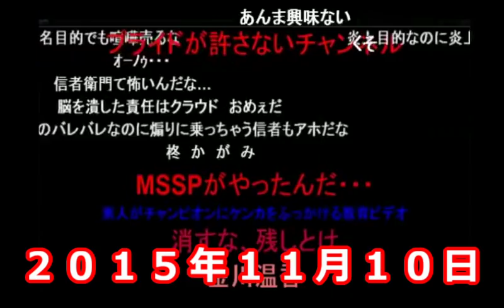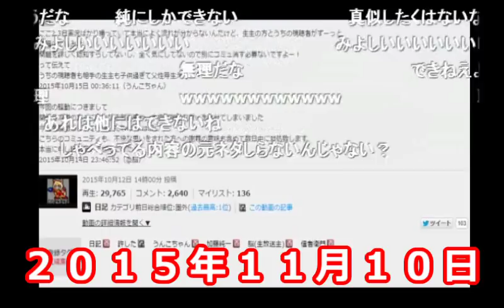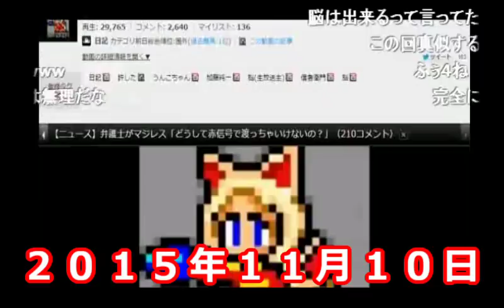【神回】うんこちゃん、「脳事件」について語る【2015/11/10】